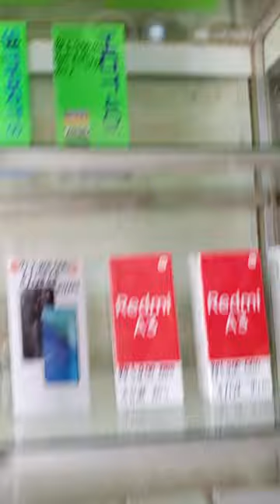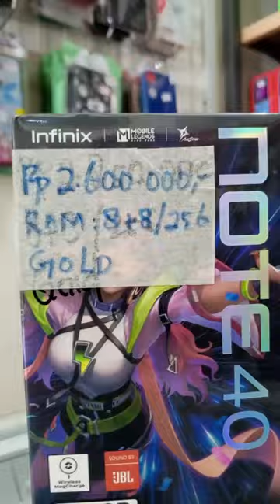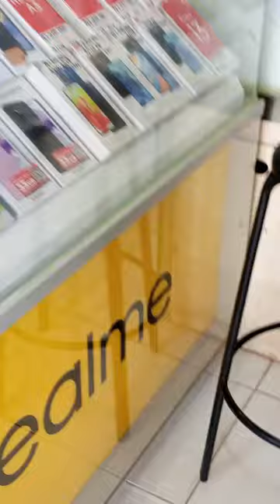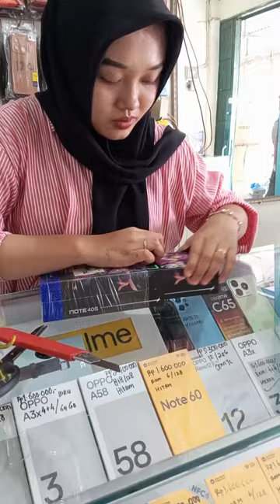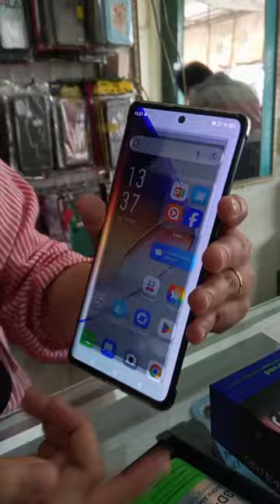raja umbul petualangkampung ganti hp baru setelah gajian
Rika Chanel petualang kampung menyajikan Tontonan keluarga untuk semua inspirasi bahwa berpetualang tidak mesti di hutan tp jg bisa di sekitar rumah   semoga terhibur ya semuanya inilah berpetualang di kampung  dan juga di kebun Deket rumah kita yg ada sedikit pepohonan yg kita seting seolah ada di hutan yg luas dan menjadi menarik di video , jadi temen temen bisa meniru untuk hiburan keluarga yg membuat anak anak jd bahagia

 petualangan CHANA gabus Canna
Bocahpetualang skibidi telolet fish fishing kokiko Toman monster limbata alam forest animals